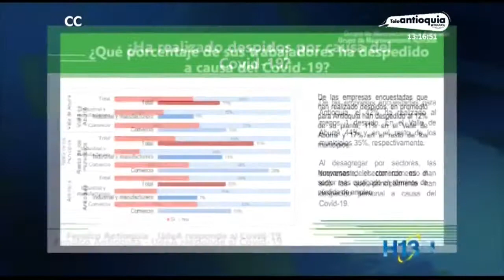23 % de las empresas en Antioquia contemplan cerrar por la pandemia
Aunque el gremio de los comerciantes es positivo frente a la reactivación de la economía, las cifras de desempleo y cierres potenciales preocupan al sector.

Un reciente estudio realizado por Fenalco y la Universidad de Antioquia muestra un panorama difícil. Algunas de las cifras presentan un probable cierre definitivo del 23 por ciento de las empresas en el departamento.